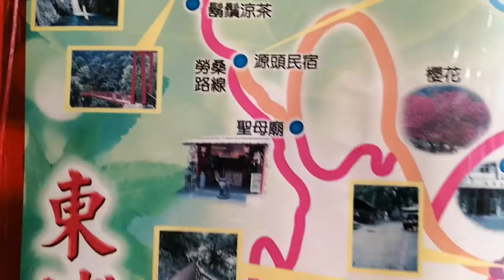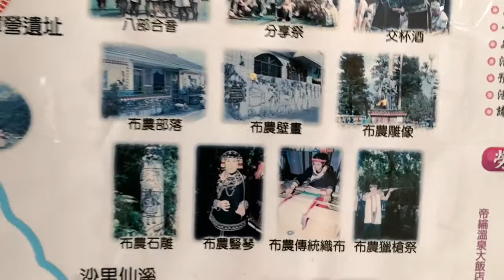南投.信義鄉【東埔溫泉觀光導覽圖】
[景點說明]▼
東埔是一處以溫泉與山巒美景而著名的布農族部落，位於陳有蘭溪畔、八通關古道起點。溫泉水屬於弱鹼性碳酸泉，酸鹼值7.7，溫度約53度，水質清澈，泉水自溪谷湧出，從岩縫、砂石層自然湧現，呈現出熱氣沸騰的景觀，泉水再引流至旅館、飯店，提供遊客溫泉享受。